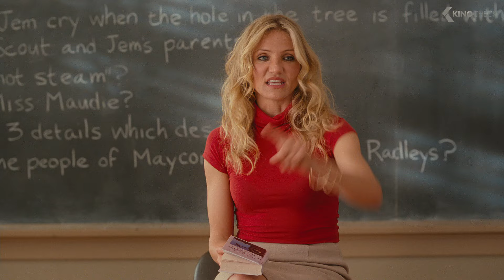Things Will Change - BAD TEACHER | Cameron Diaz, Justin Timberlake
A lazy, incompetent middle school teacher who hates her job and her students is forced to return to her job to make enough money for a boob job after her rich fiancé dumps her.